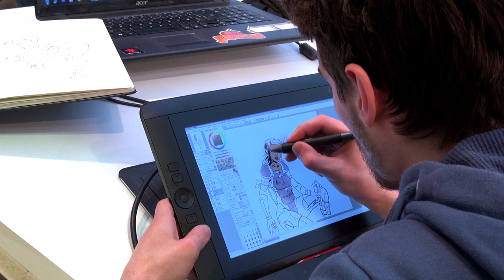Larry Tremblay - L'orangeraie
A l'occasion de la Foire du Livre de Bruxelles 2015, Larry Tremblay vous présente son ouvrage "L'orangeraie" aux éditions La Table ronde.